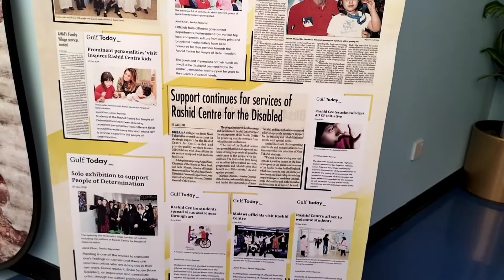Rashid Center Media Appreciation Ceremony 2022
Rashid Center for Determination One, a training and rehabilitation institute in Al Barsha, Dubai has organized a ceremony to appreciate media persons, organizations on their support towards the people of determination and Rashid Center.